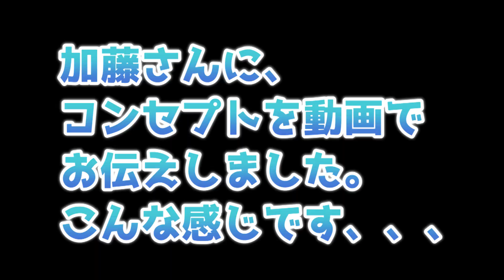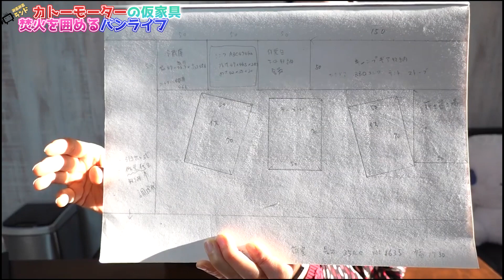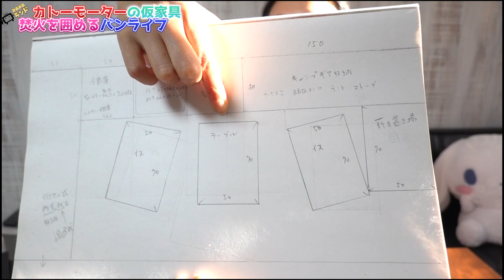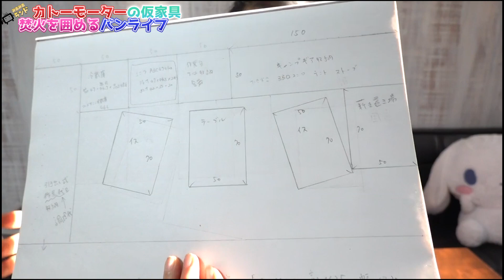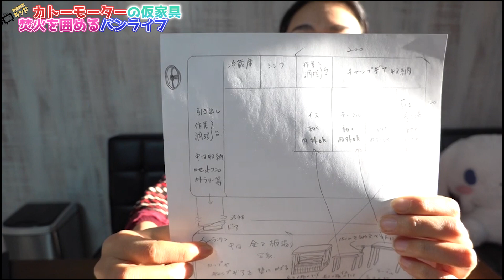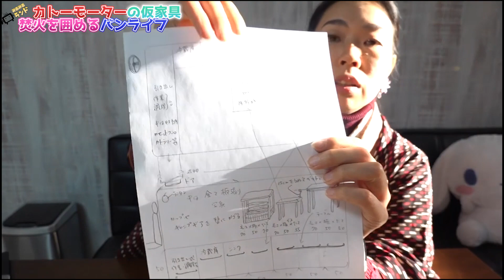キャンピングカー制作会社カトーモーターが取り組む仮家具とは？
カトーモーターさんでは仮家具と言うサービスを実施しています。
キャンピングカーには各ユーザーさんの希望が色々ありますよね。
そんなわがままをしっかり形にしてくれる仮家具企画です。
今回は、焚火を囲めるハイエースという事で、キャンプをメインにバンライフを送れるような1台をお願いしました。

色々と調べながら紙に書き出したことが、ちゃんと伝わっているのでしょうか？また実現されているのでしょうか？
期待とワクワクを胸に、扉を開けてみるとそこには、、、

カトーモーターさんのHPはこちらです。

- 運営者情報 -
株式会社パブロック